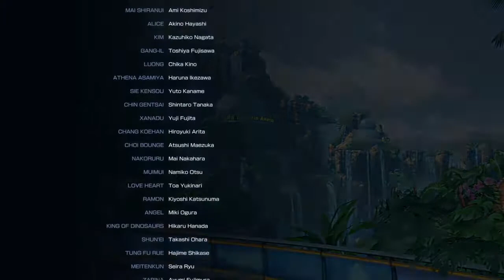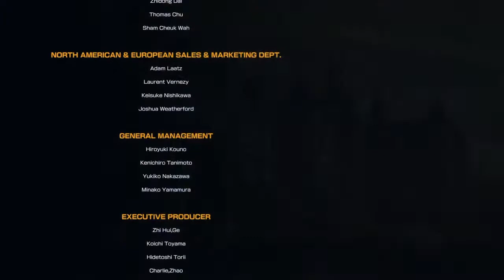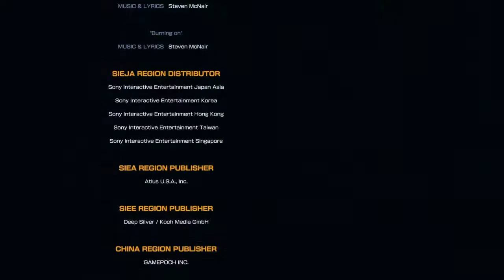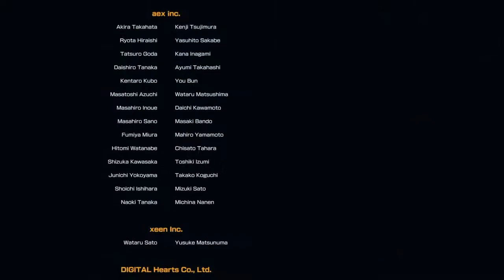The King of Fighters XIV: The Women Fighters Team Story Mode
Now it's King, Mai, & Alice's turn to fight! I'll be doing Terry's Team some other time and then a Special Team plathrough.